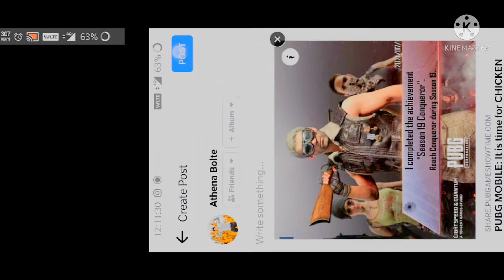GOT SEASON 19 CONQUEROR TITLE AND SEE THE SEASON 20 ROYAL PASS IN THIS VIDEO...